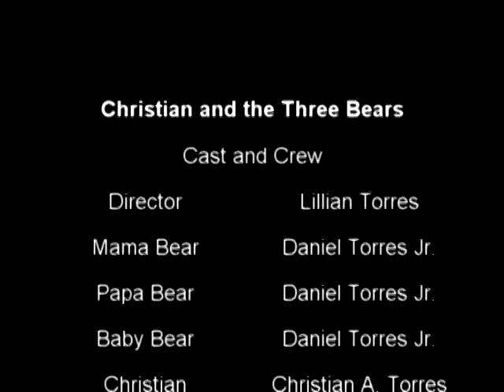Christian and the Three Bears Mini-Movie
A home-made mini film production of "Christian and the Three Bears" (A Goldilocks and the Three Bears re-make) with Daniel Torres Jr. and Christian Alexander Torres (Ages 4 and 3). Enjoy!!